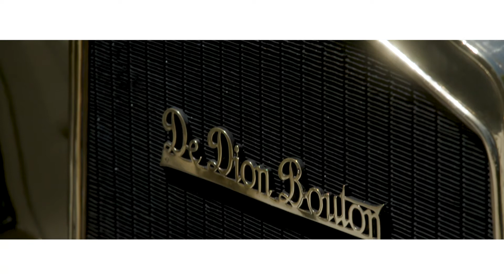The Motorists Concours d'Elegance at Pt. Leo Estate | TICKETS NOW AVAILABLE.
Where Art Meets Art.
1st - 3rd April 2022. Melbourne, Australia.

For the first time ever... a Concours d'Elegance set amid the magnificent artworks within the gated grounds of Pt. Leo Estate. Never before has this opportunity been facilitated.

Set in the breathtaking grounds of the Pt. Leo Estate's Sculpture Park the location alone will easily rival the most celebrated international automobile shows held each year.

Gathering the very best examples of cars of many genres the event will take place on the weekend prior to the Formula 1® Heineken® Australian Grand Prix and will allow enthusiasts and casual observers to truly experience the aesthetic of the automobile as up to one hundred of the finest examples of concours and preservation-state cars of all types will be on display.